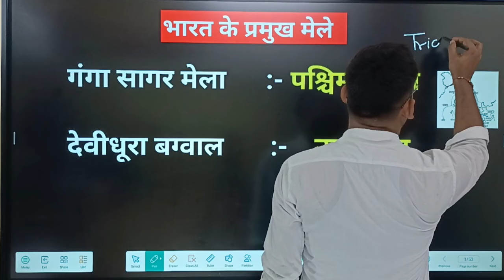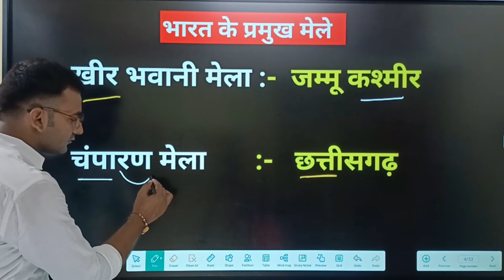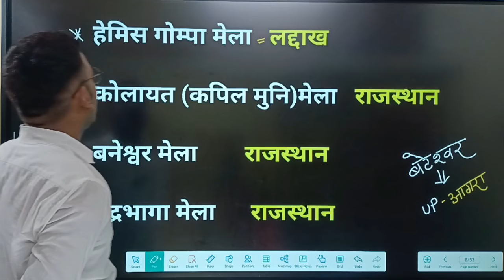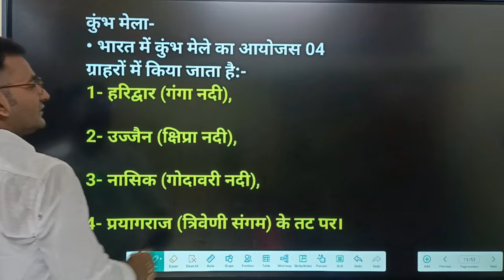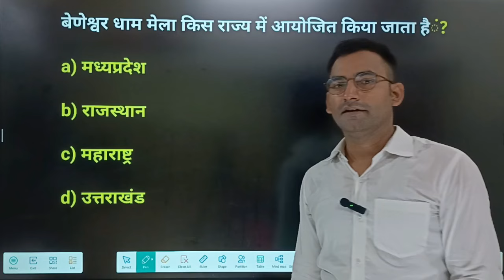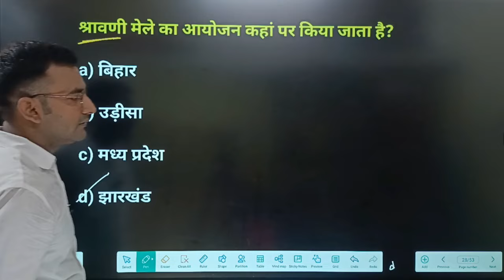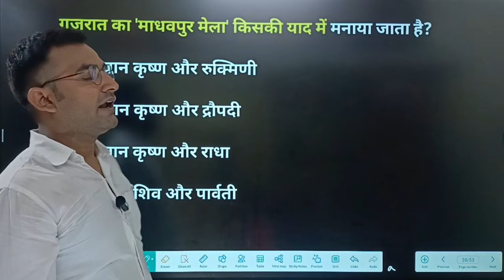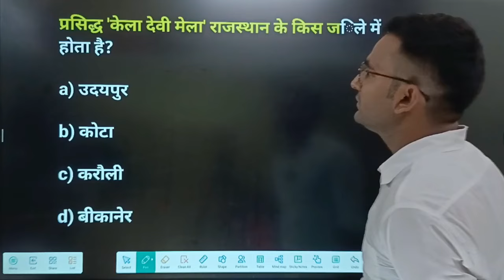भारत के प्रमुख मेले Trick || Important fairs of india, Bharat ke pramukh Mele,static Gk trick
भारत के प्रमुख त्योहार, भारत के प्रमुख त्योहार और मेले, भारत के प्रमुख मेले और त्यौहार, भारत के प्रमुख पर्व-त्यौहार एवं मेले, भारत के प्रमुख त्यौहार, प्रमुख त्योहार, भारत के प्रमुख पर्व, भारत के प्रमुख त्यौहार और महोत्सव 2022, राज्यों के प्रमुख त्योहार, भारत के प्रमुख त्योहार मेले, सभी राज्यों के प्रमुख त्योहार, भारत के प्रमुख त्योहार और उत्सव, सिखों का प्रमुख त्योहार कौन सा है, #भारत के प्रमुख त्योहार##, बौद्ध धर्म का प्रमुख त्योहार 🙏🙏, राज्यों के प्रमुख त्योहार ट्रिक से